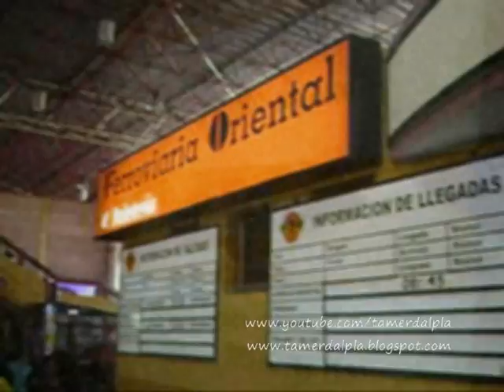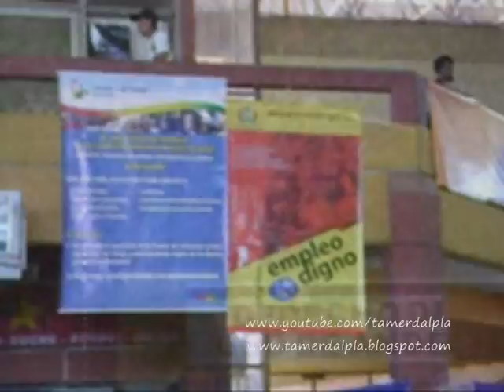STA CRUZ a YACUIBA Bolivia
Luego de regresar a Santa Cruz provenientes de Vallegrande y La Higuera, dimos inicio a este periplo en el EXPRESO DEL ORIENTE, un tren que luego de 16 horas une Santa Cruz de la Sierra con Yacuiba, Bolivia. Yacuiba es una ciudad limítrofe con Argentina, con un cruce fronterizo hacia la localidad de Salvador Mazza, provincia de Salta, Argentina. PARTE DE UN RECORRIDO POR EL NOROESTE ARGENTINO Y BOLIVIA REALIZADO EN ENERO ´09